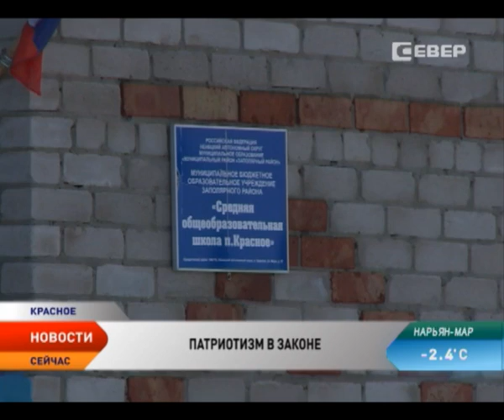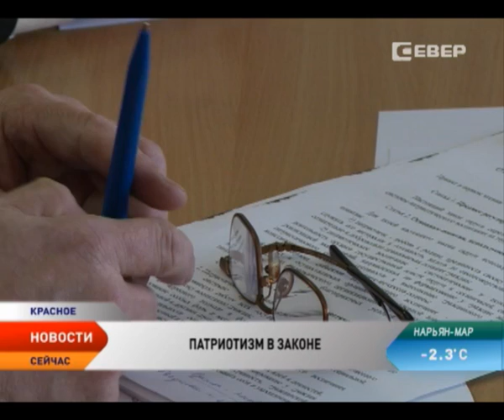В поселке Красное обсудили, как воспитать патриотов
В поселке Красное прошла встреча депутатов окружного Собрания с педагогическим составом школы.
Совместными усилиями они хотели довести до совершенства принятый в первом чтении законопроект о патриотическом воспитании в Ненецком округе. Школа поселка Красное — одно из учреждений региона, где о недостатке патриотического воспитания говорить не приходится.